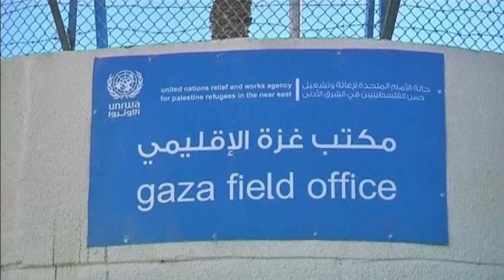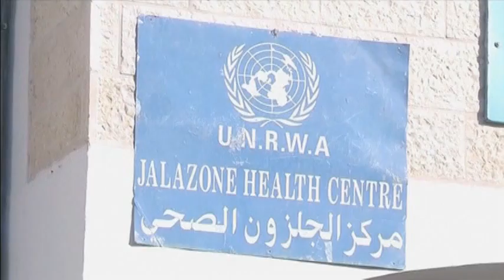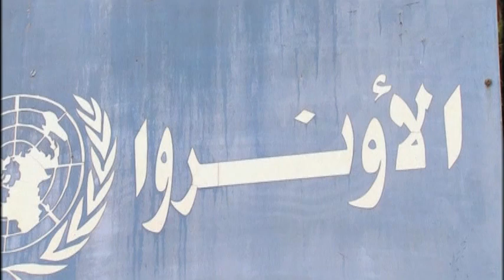2093MR MIDEAST-UNRWA STRIKE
2093MR MIDEAST-UNRWA STRIKE